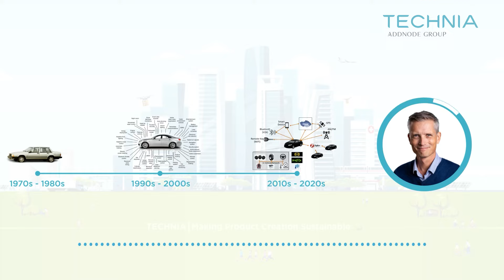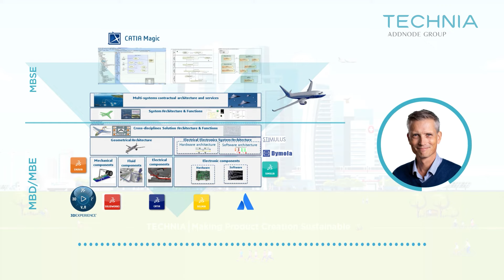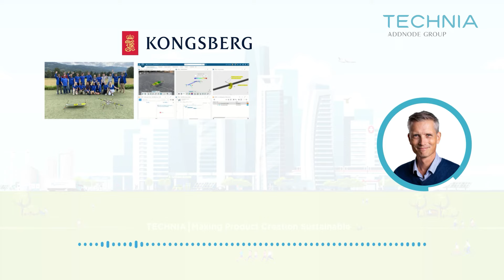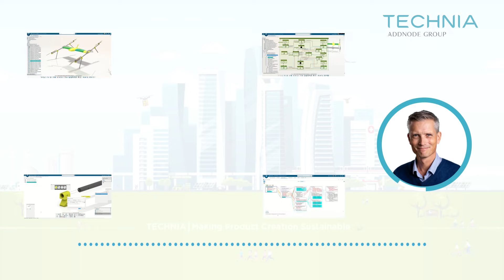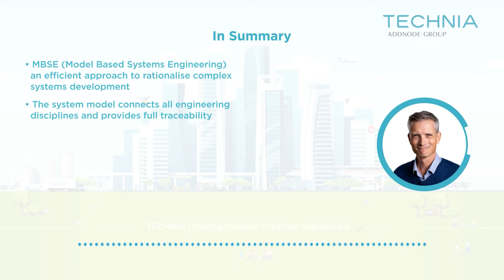What is Model-Based Systems Engineering (MBSE)?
In this brief overview, TECHNIA CTO Johannes Storvik provides a brief history of the Model-Based approach to Systems Engineering and explains the modern-day requirement for this multi-disciplinary approach.

to find out more about Model-Based Systems Engineering